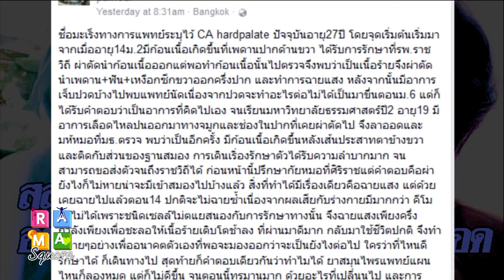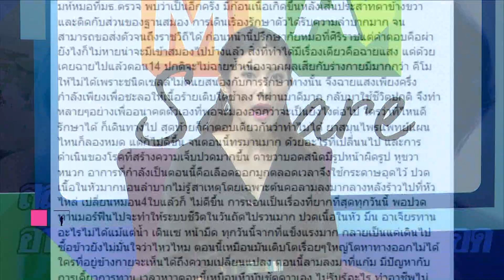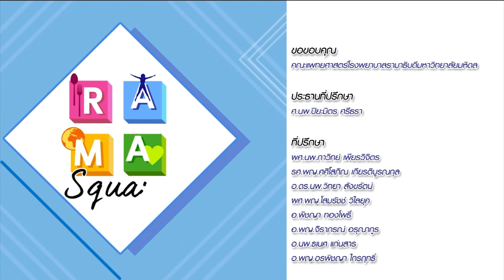"ฟ้า หรรษา"สาวจิตใจแกร่งสู้กับโรคร้ายจากมะเร็ง2ครั้งซ้อน : RAMA Square ช่วง จิตคิดบวก 3 ก.พ.60 (4/4)